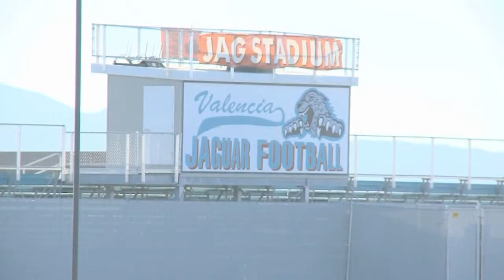Evening Webcast: Nov. 8, 2012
Jessica Garate and Mark Ronchetti with your evening headlines and weather.